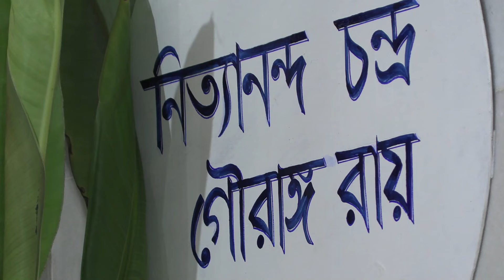অক্রধ পরমানন্দ নিত্যানন্দ রাই || নিত্যানন্দ ভজন || শ্রীপাদ মহাসংকীর্তন দাস